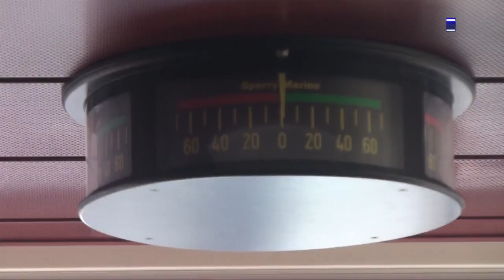Velero Rainbow Warrior de Greenpeace abierto al público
Los días 22 y 23 de diciembre, estará abierto al público el velero Rainbow Warrior de Greenpeace, que el pasado miercoles arribó al puerto de Veracruz y que se encuentra atracado en el muelle de T.